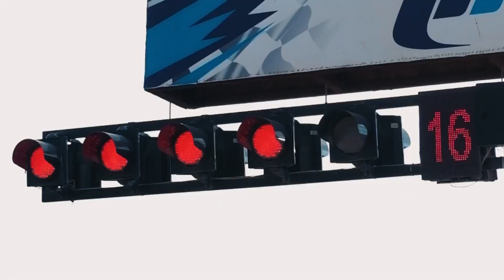TMF 2022 Sezonu Tanıtımı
Türkiye Motosiklet Federasyonu 2022 yarış sezonu tanıtım filmi...